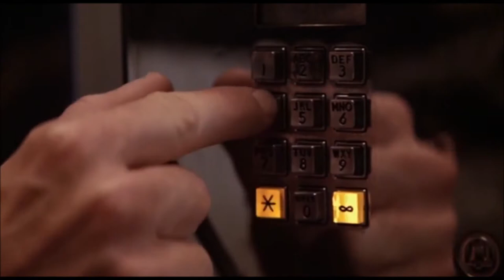Big Pig - "I Can't Break Away" (Extended Mix) (from 'Bill & Ted's Excellent Adventure') - 1989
Strange things are afoot at the Circle K... Whoa! Either you love it or don't, but "Bill & Ted's Excellent Adventure" is a fun comedy about time travel, homework, rock n' roll, and babes! All kidding aside, the soundtrack is truly rockin' with lots of hits from quite a few well-known rock bands from the 80's. Big Pig's "I Can't Break Away" became an instant favorite song for me and I always thought the opening credits to the movie was really RAD! Enjoy this extended mix of the song, featuring the film's opening sequence, and highlights from the movie itself! Rock on dudes! Be Excellent To Each Other!

"Bill & Ted's Excellent Adventure" is a 1989 American science fiction comedy film directed by Stephen Herek. The first part of the Bill & Ted franchise, it stars Keanu Reeves, Alex Winter and George Carlin. It follows Bill (Winter) and Ted (Reeves), who travel through time to assemble historical figures for their high school history presentation.

"Bill & Ted's Excellent Adventure" received positive reviews and was a box office success, grossing $40 million against a $10 million budget. Winter and Reeves reprised their roles in two sequels: "Bill & Ted's Bogus Journey" (1991) and "Bill & Ted Face the Music" (2020).

"Big Pig" was an Australian funk, rock and pop band that existed from 1985 to 1991. An early line-up was Sherine Abeyratne on lead vocals and percussion; Tony Antoniades on vocals and harmonica; Neil Baker on drums; Nick Disbray on vocals and percussion; Tim Rosewarne on vocals and keyboards; Adrian Scaglione on drums; and Oleh Witer on vocals and percussion. They issued two albums, "Bonk" (1988) and "You Lucky People" (1990).